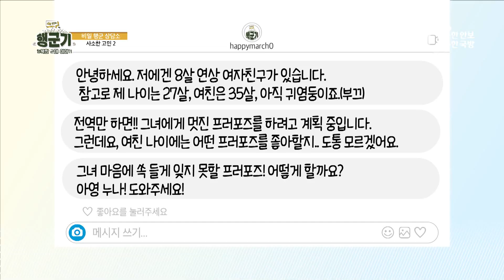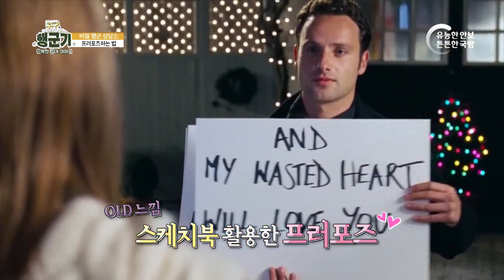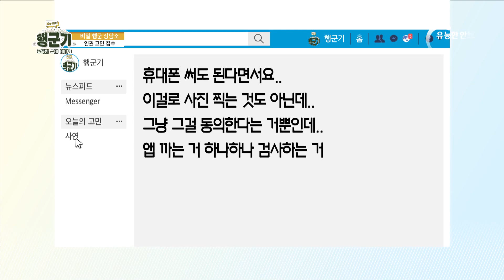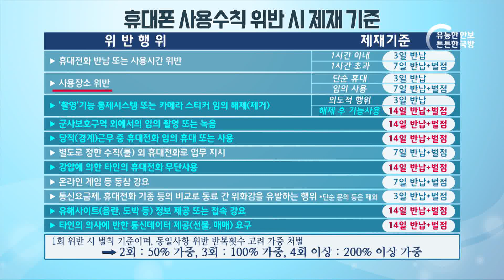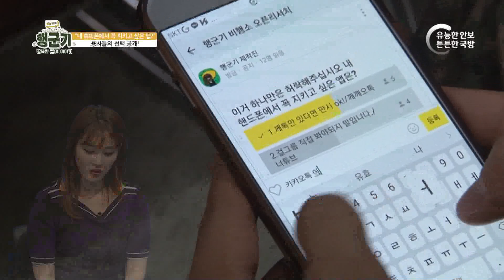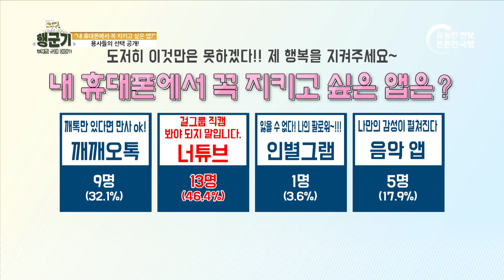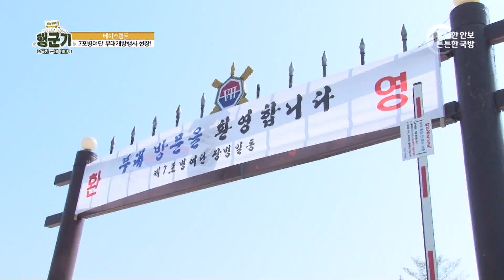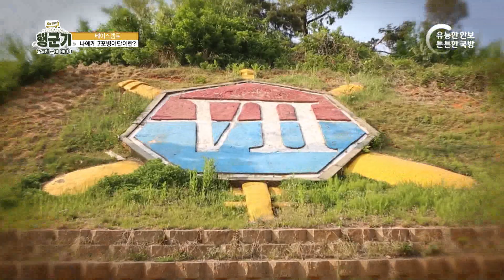[행복한 군대 이야기] 휴대폰 특정 앱 삭제 지시, 인권 침해 아닌가?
이번 주에는 휴대폰 특정 앱 삭제에 대한 인권 고민이 도착했다.
개인 스마트폰 앱 통제, 과연 인권침해일까?
한편 '베이스캠프'에서는 창설 30주년을 맞이한 7포병여단에서 기획한 특별한 행사를 소개한다.
과연 어떤 행사를 준비했을지는 확인할 수 있다.